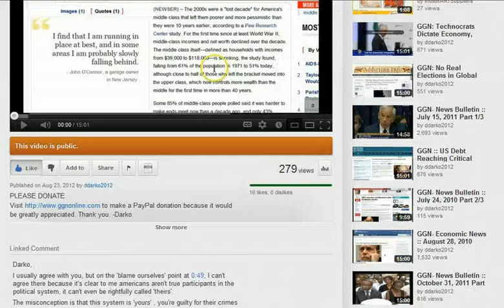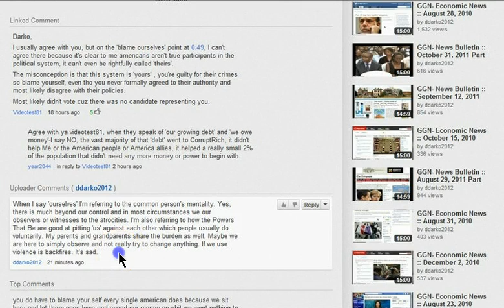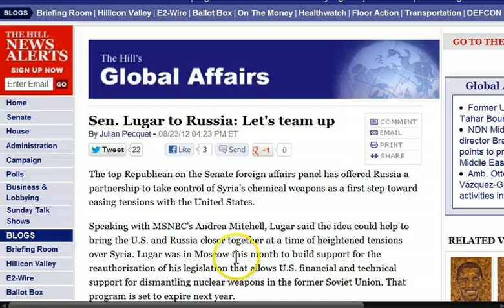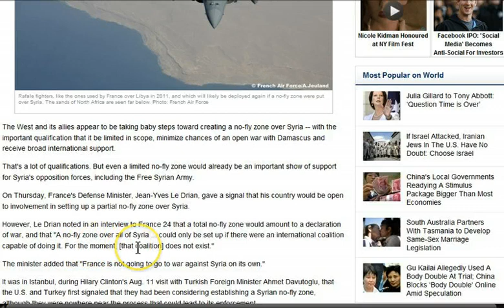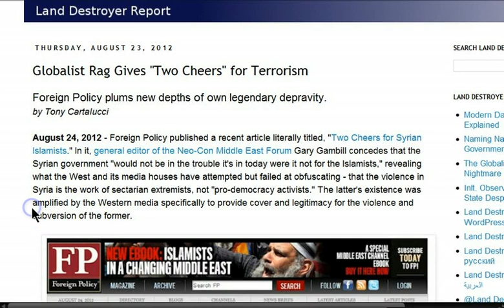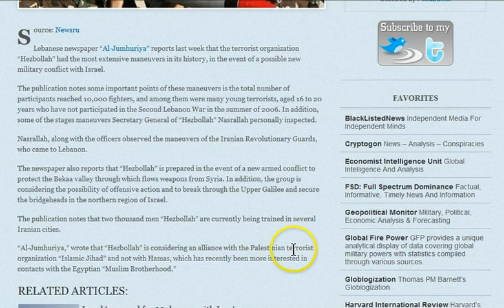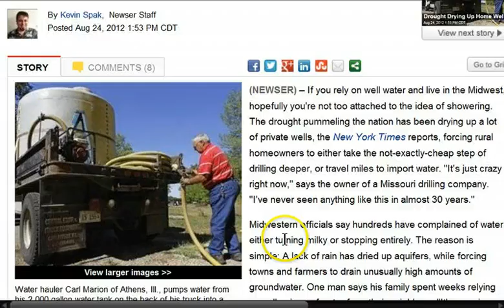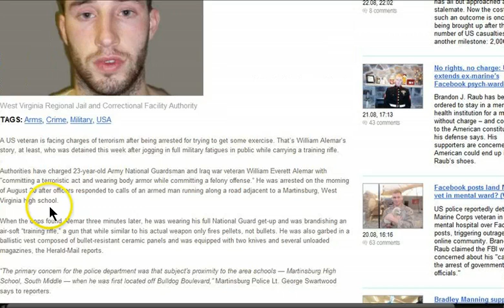GGN: Two Cheers for Al Qaeda, Another Vet Abducted & Disarmed, Australia's Bizarro Economy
HEADLINES WITH LINKS:

GGN: Middle Class Dying Off, Wall Street Exploits Food Crisis, Social Effects of 'Recession' Showing

Sen. Lugar to Russia: Let's team up (On Invading Syria)

Britain and France Join the U.S. in Warning Syria About Military Action

Contingency plans call for sending U.S. special forces into Syria

Talk Brews Among NATO Allies Of Syrian No-Fly Zone

Iran wants "Islamic CSTO"?

Concerns About Al Qaeda in Syria Underscore Questions About Rebels

Farm Produce Prices Rise for a Fifth Week in China

Another Veteran Raided & His Firearms Confiscated -- Must Appear Before Judge For Mental Evaluation/Alert

Iraq vet arrested on terrorism charges after jogging with training rifle